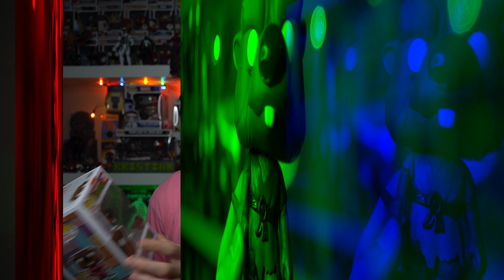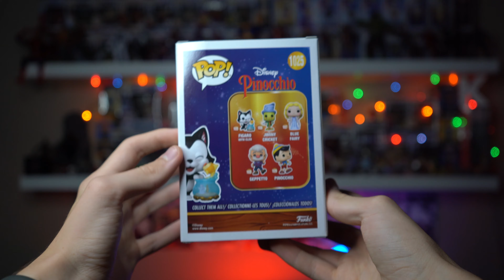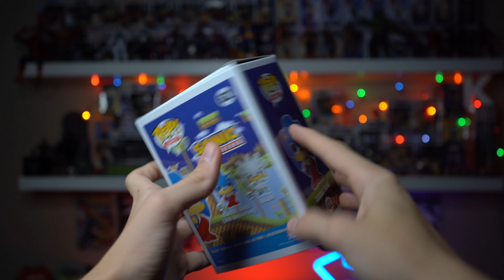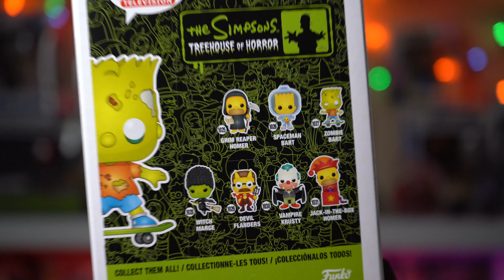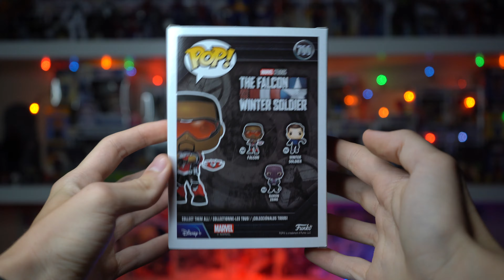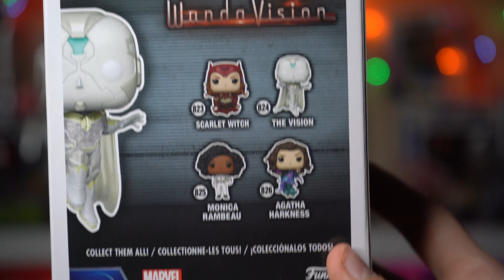Джон Уик, Барт, Вижен и Соник - Фигурки Funko POP! // Микс Обзор #1